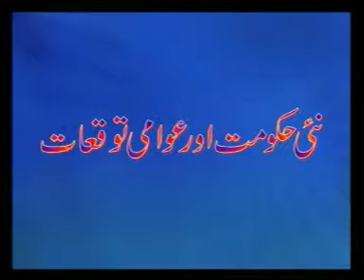Israr Kasana with Zaka Ashraf,Hameed Khan MNA, Rehmat Razi on 31/3/08